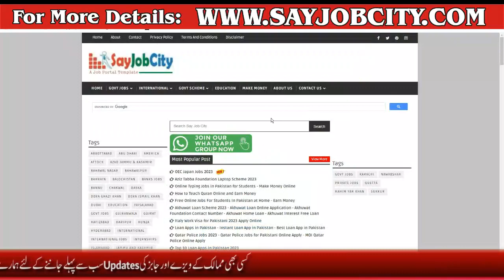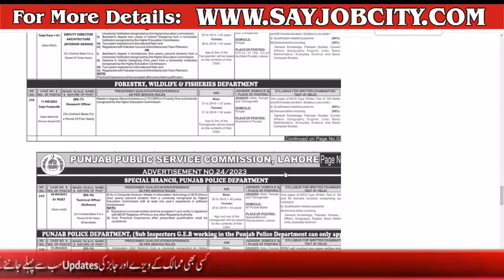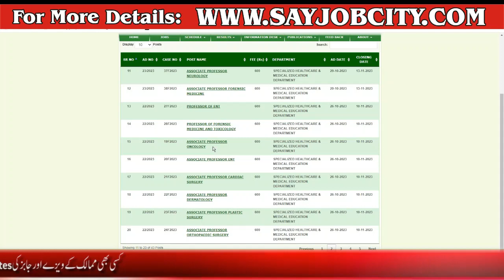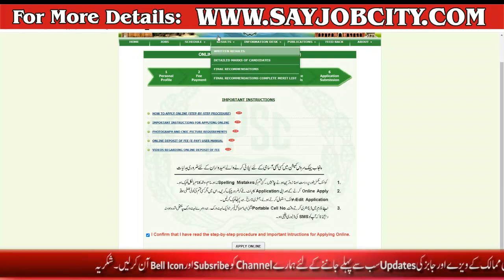Punjab Police Sub Inspector Jobs 2023 - Punjab Police Jobs 2023 Online Apply - Police Department Job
Punjab Police Sub Inspector Jobs 2023 - Punjab Police Jobs 2023 Online Apply - Police Department Jobs

Punjab Police Sub Inspector Jobs 2023 in every day Jang Newspaper invites utility for the vacant put up of assistant, companion professor paediatric ophthalmology, companion professor preventive paediatric, deputy director architecture interior design, assistant director architecture, technical officer software program, assistant director architecture indoors layout, studies officer, inspector and partner professor paediatric surgical operation in Lahore, lahore Punjab Pakistan. Candidates with Master, Bachelor, MBBS, BCS, MIT, MCS and M.Sc etc. Educational history may be desired.